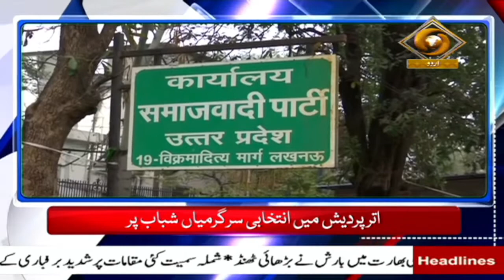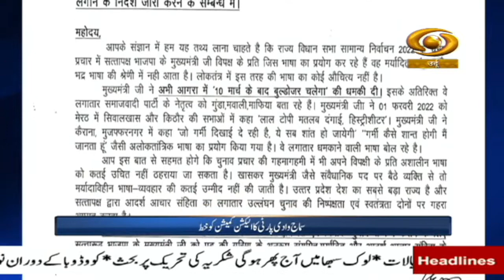Urdu News | Over 168 crore COVID vaccine doses administered in the country so far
Our special Urdu News Bulletin at 05:30 pm daily and get yourself updated with Major News of the day | 03 February, 2022